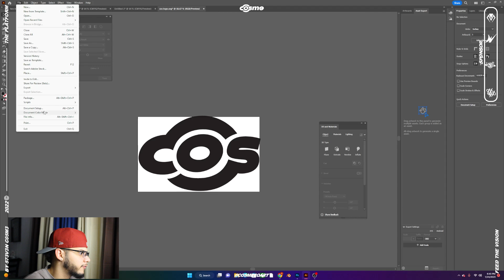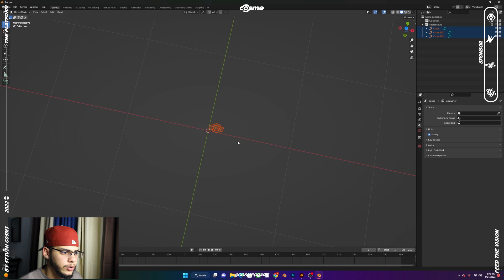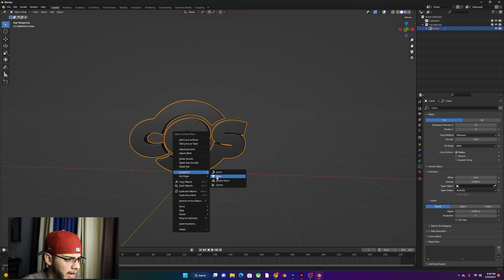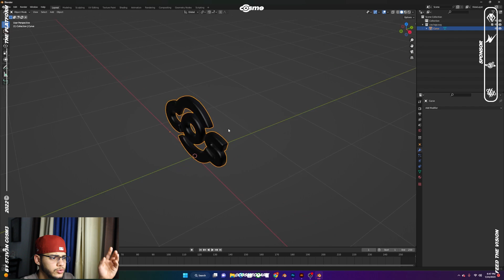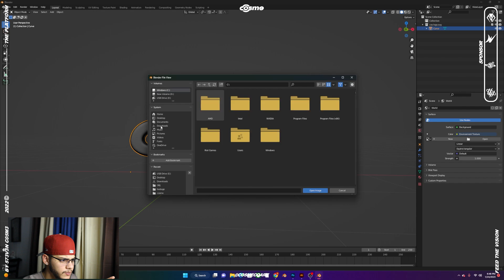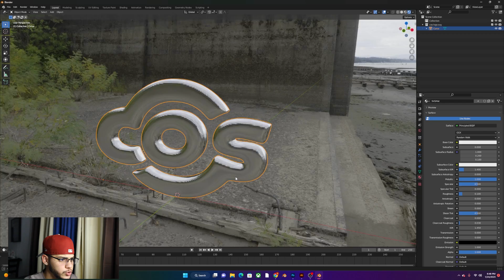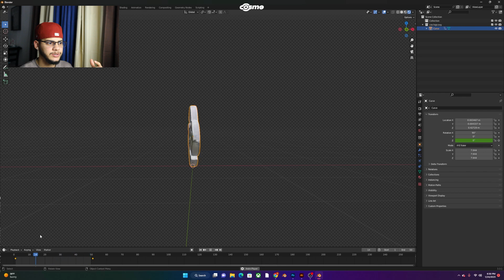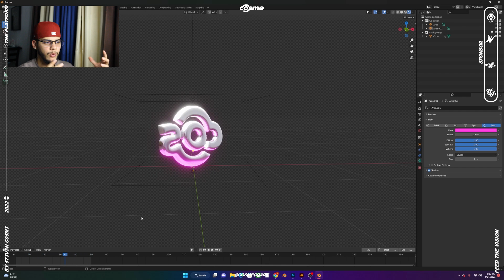CHROME EFFECT IN BLENDER | BEGGINERS [Tutorial] 3D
Hello, on this video I show how to take a 2D logo or text and turn it into a 3D chrome logo with Blender. I hope you guys enjoy it!

Instrumental by: Prod. Riddiman